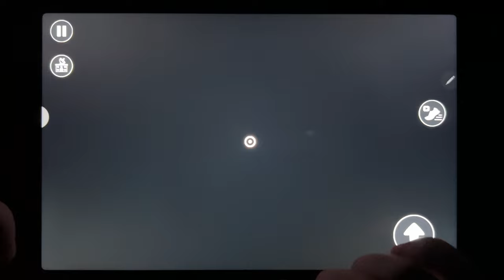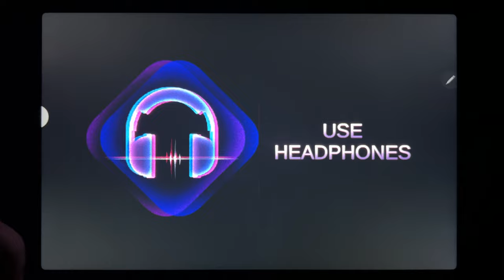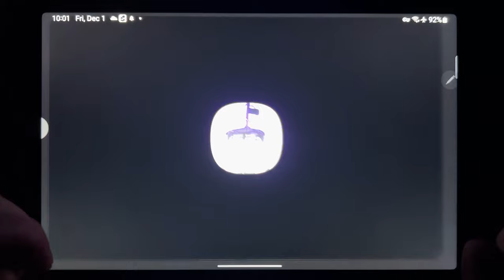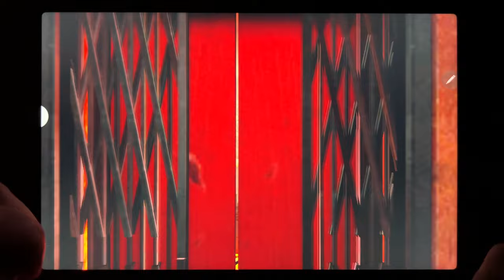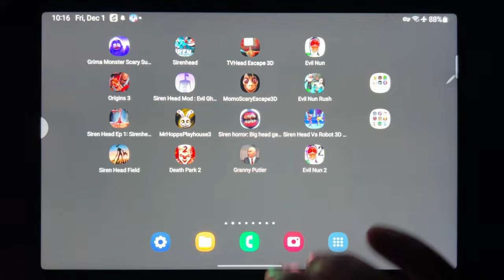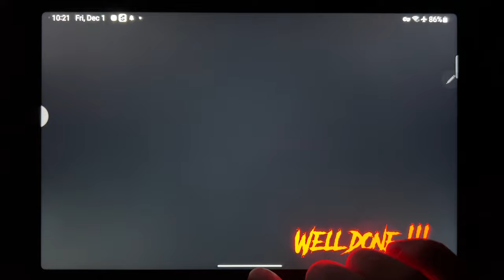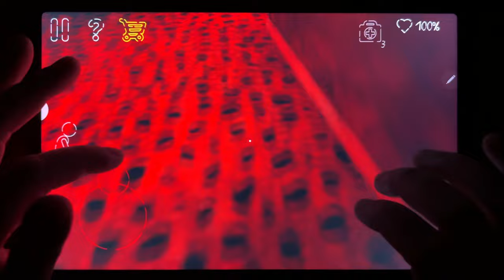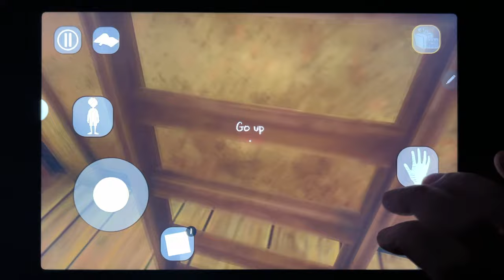Grimace Monster, Sirenhead, TV Head Escape 3D, Evil Nun, Origins 3, Siren Head Mod, Momo...